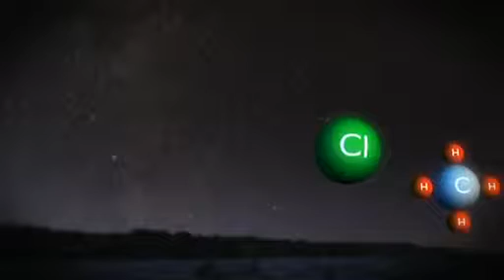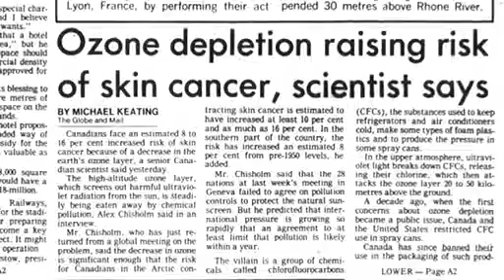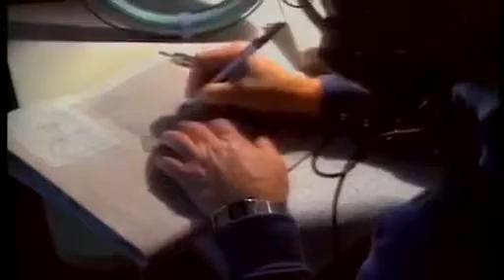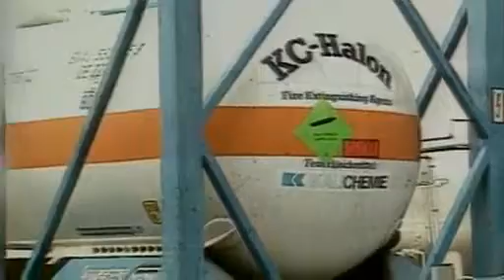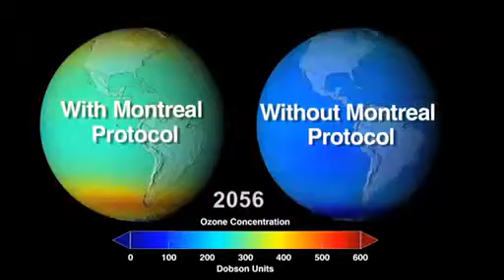A Look Back at the Montreal Protocol